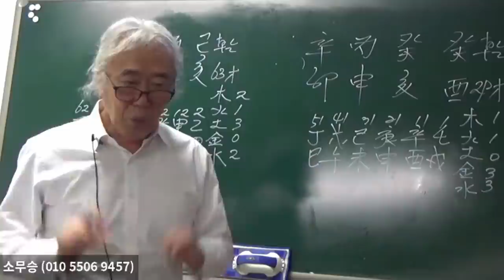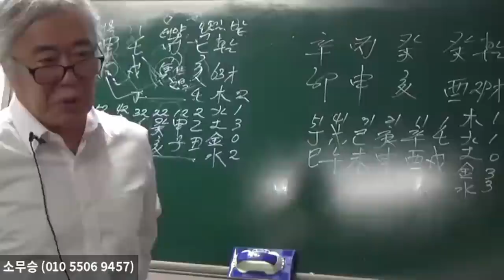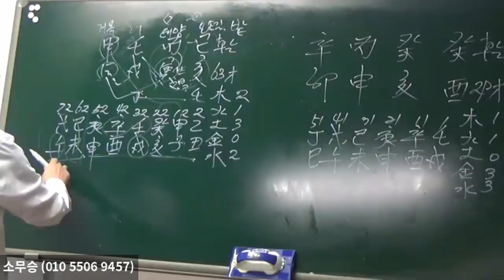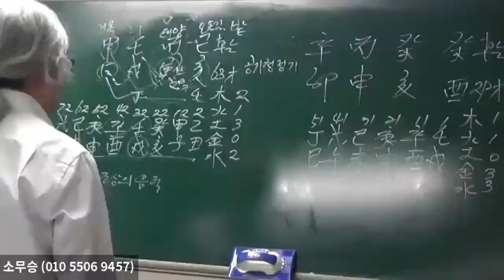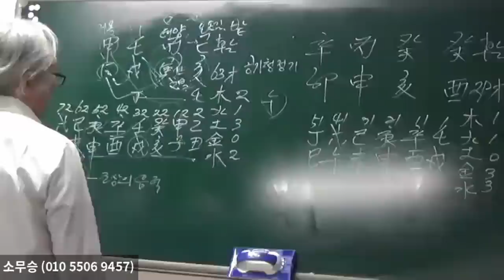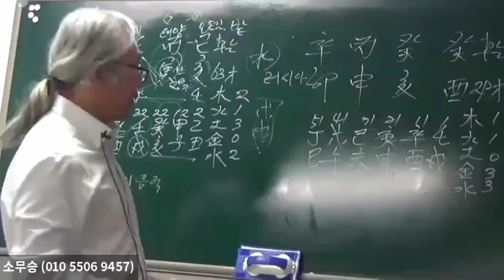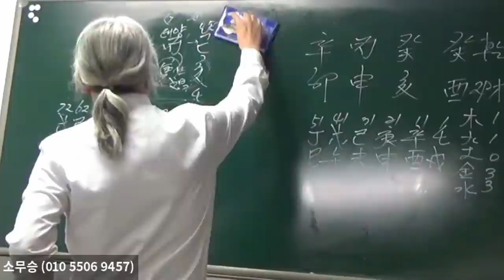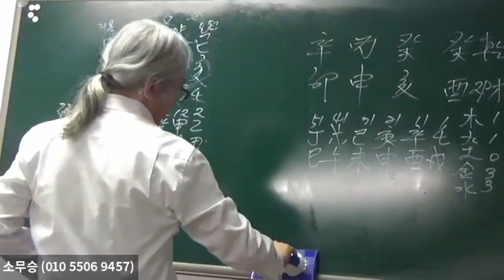망상속에 사는 남자